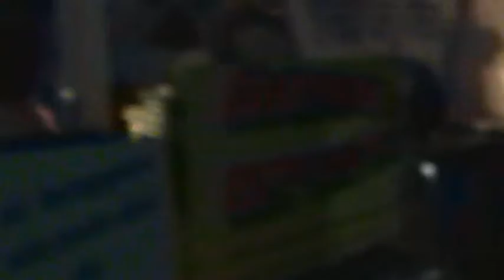RADIO 103 IN TOUR @ CARLEVERI (CN) CON SKARICA E MARZI 25-08-2011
FESTA DELLA BIRRA CON MARCO MARZI - MARCO SKARICA - KHRIS E ALESSIA